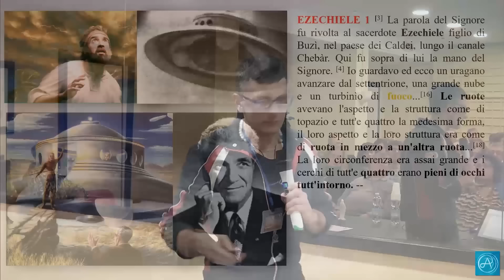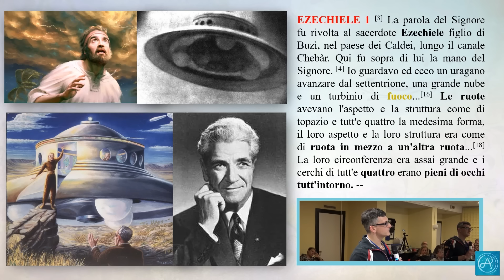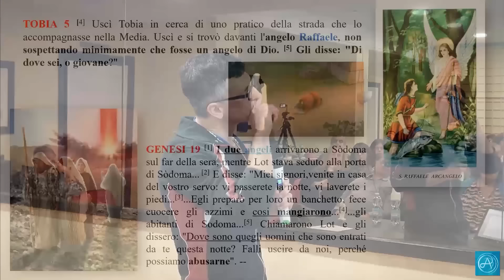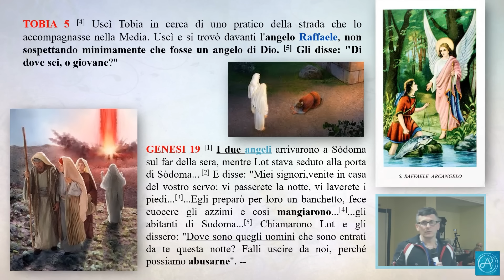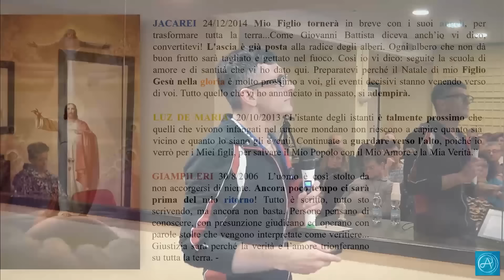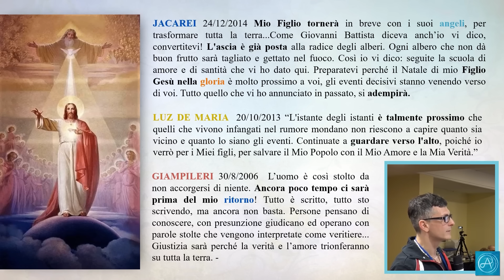George Adamski incontra un angelo che annuncia il compimento delle profezie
Per aiutare Arianna Martini e le popolazioni terremotate in Turchia e Siria, visitate il sito

Oppure tramite bonifico bancario: IBAN: IT29 D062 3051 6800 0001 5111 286 - BIC: CRPPIT2PXXX - Conto intestato a: Support and Sustain Children - CAUSALE: Terremoto Siria 2023

Per iscriversi ai gruppi regionali del progetto UNIAMOCI, visitate il sito
Istruzioni per registrarsi al sito: